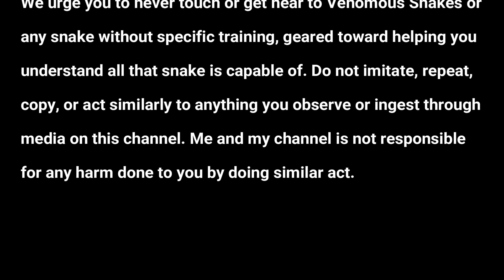Russell Viper Snake Rescue || By Vlogger Vineet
Hello Friends, in this video you will see that how i rescue a Russell`s Viper Snake, actually there was crowd of 7 to 8 peoples who are very keen to kill this snake and one of my friend call me to catch this snake and rescue it. Actually i have catches many snakes earlier but this was the first time when i was filming Russell`s Viper.
Please Show Your Love, Share &  Like This Video. :):)

My Vlogging Setup:
Primary Camera
Secondary Camera
Selfie Stick
Lens for Portraits
External Mic